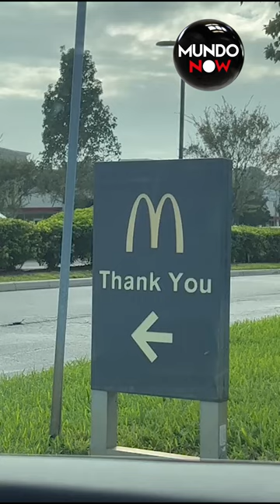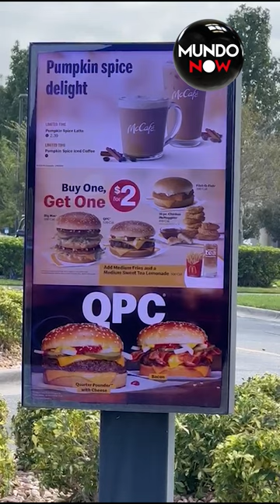Ataque con Café Caliente en McDonald's de Miami Springs | Eleazar Rebelo Arrestado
Incidente alarmante en un McDonald's en Miami Springs, Florida: Eleazar Rebelo, un cliente regular, ataca a una empleada con café caliente tras una discusión sobre unos centavos en su factura. Las cámaras de seguridad registraron el enfrentamiento, donde se ve al empleado sufrir quemaduras graves. Tras el suceso, Rebelo huye pero es arrestado el 2 de septiembre y enfrenta graves cargos. Descubre las imágenes exclusivas del incidente y las reacciones de la comunidad.